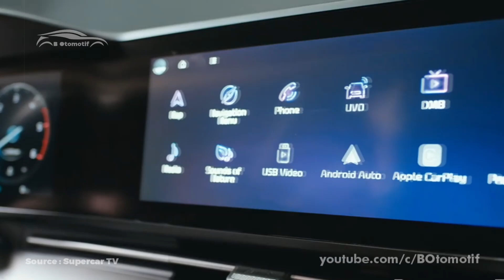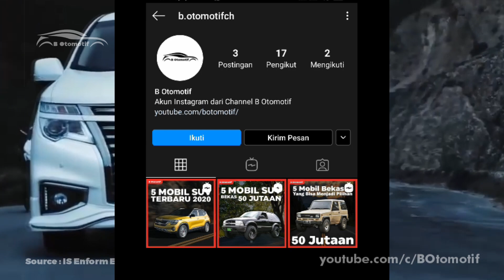Siap Jegal Alphard dan Staria, MPV Premium ini Tampil Lebih Boxy dan Juga Garang !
Segmen MPV Luxury mempunya pasaranya sendiri di Indonesia. Setidaknya terdapat lima mobil yang bersaing seperti Alphard, Vellfire, Staria, Kia Carnival, maupun Homda Odyssey. Salah satunya juga ada pada merek Nissan. Kabar terbaru mereka ternyata sedang mempersiapkan MPV Premium tersebut untuk dirilis di pasaran, tentunya pembaruan ini diharapkan dapat menarik minat konsumen dan dapat bersaing. Penasaran seperti apa detail tampilannya ?

Follow juga Instagram kita di @b.otomotifch untuk updatean terbaru lainnya pula. Kalau udah yuk kita lanjut ke videonya.